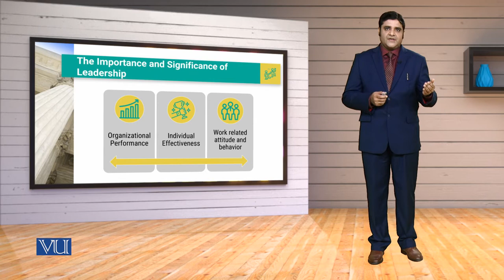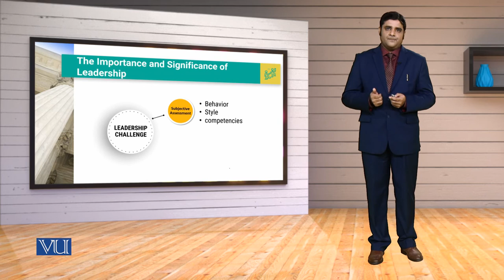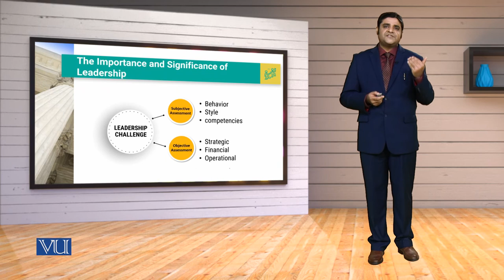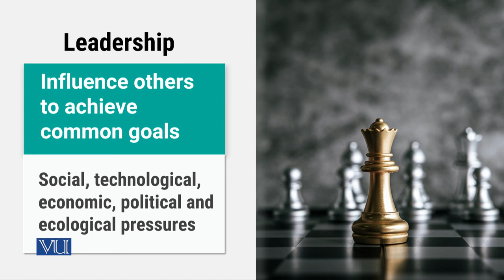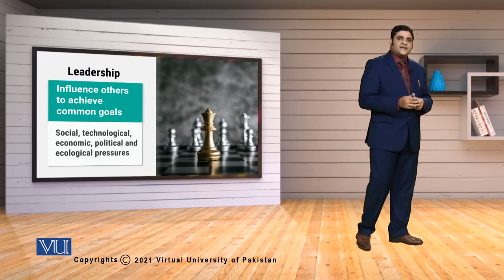MGT714_Topic001 | Leadership, Emotional Intelligence & Decision Making